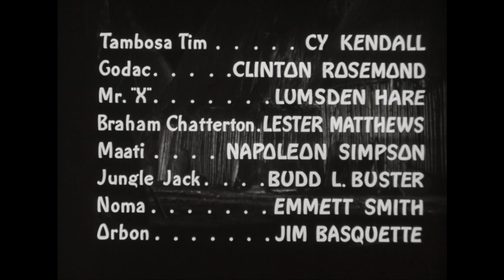Jungle Queen (1945) Chapter 5 | The Burning Jungle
During World War II, the Nazi High Command sends agents into the African jungle to stir up the local Tongghili tribes against the British Allies. Produced from a new 2K scan of the original 35mm nitrate fine grain film masters! In 13 thrilling chapters, The Queen of the Jungle assists Americans in defeating Nazi terror.